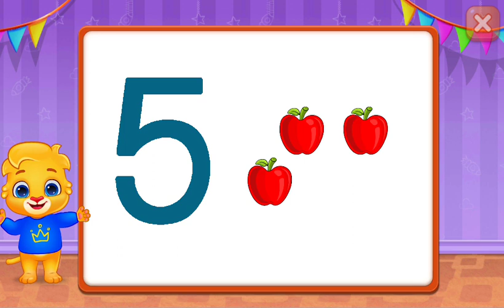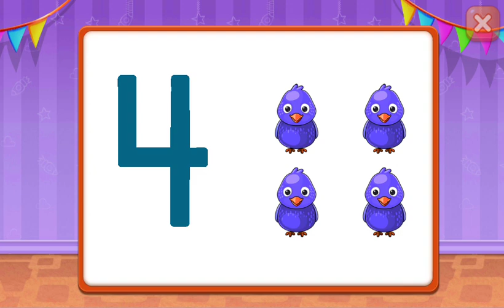Playing Number Kids from a app on tablet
Learning some math